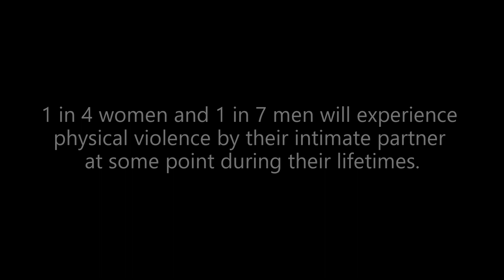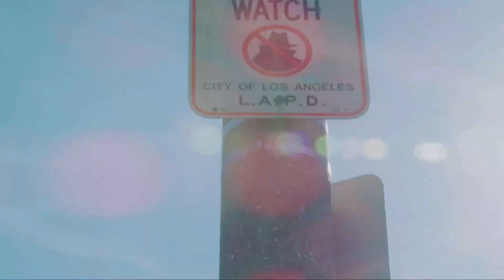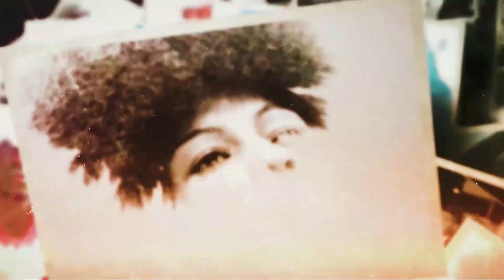Ep 2 Kid Frost